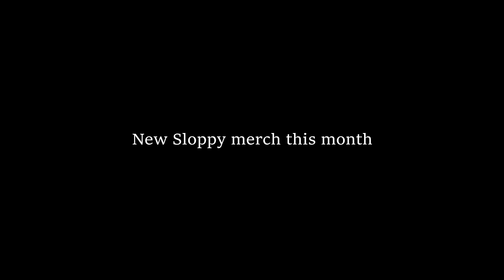I conquered my biggest fear in skateboarding...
WHAT'S GOOD FAM! In this second episode of my daily vlog challenge the month of December, I face my most dreaded fear of Circle rails head on, and pull through, watch the journey, hope you enjoy!  New sloppy merch coming soon, I love you all thank you for the continued support!

Thanks again guys and I'll see you tomorrow :)